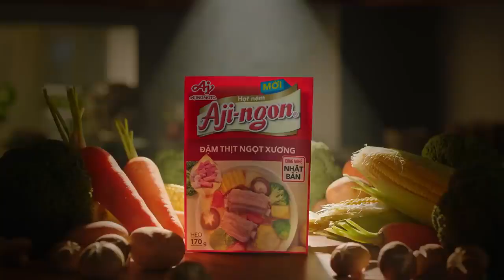CHỦ TỊCH GIẢ NGHÈO quá ĐÁNG YÊU khiến Cát Tường và bạn gái XINH ĐẸP đổ gục | 69 CÁCH YÊU